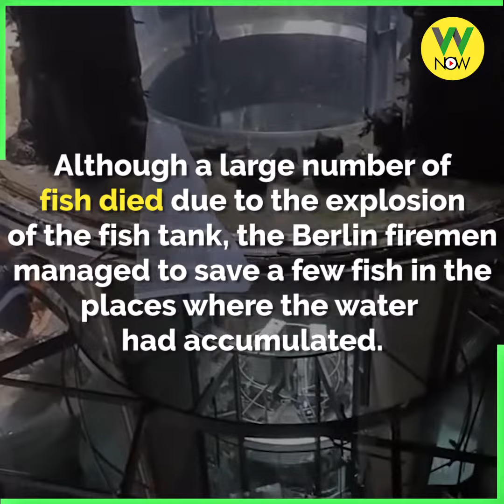The world's largest fish tank explodes